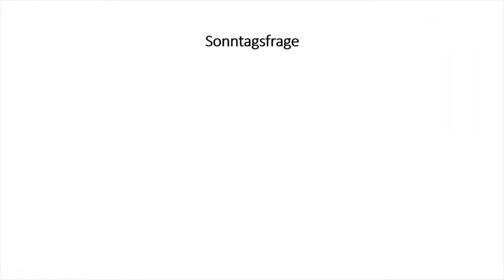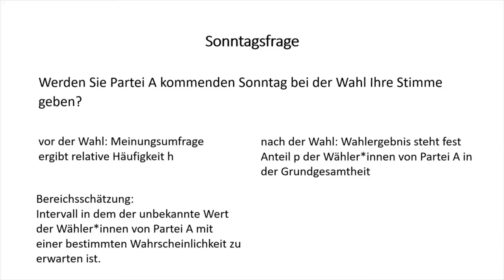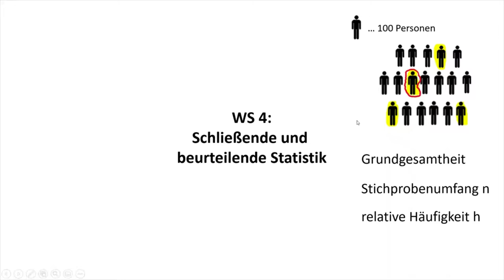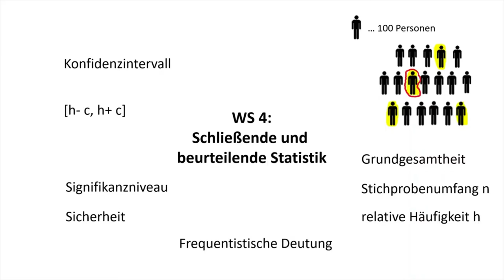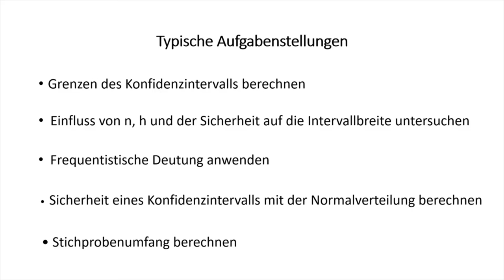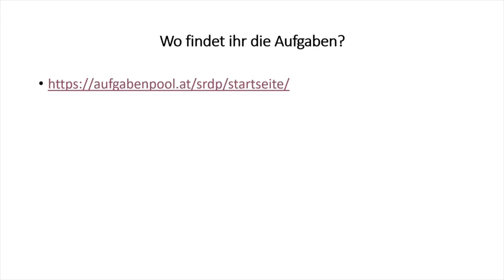Überblick Schließende & beurteilende Statistik